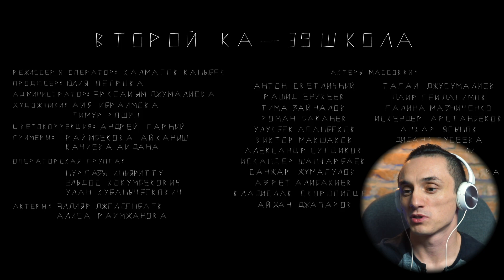Реакция. Второй Ка - 39 Школа (Премьера клипа, 2021)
Сделал для вас реакцию на Второй Ка - 39 Школа.